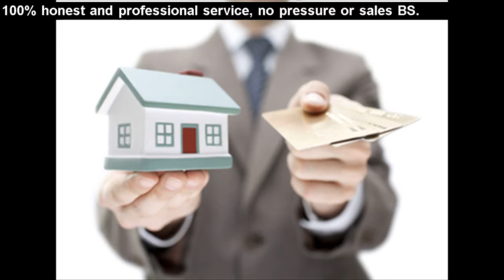We Buy Houses Colorado Springs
We buy houses in Colorado Springs Colorado in as little as seven business days, and you won't pay any real estate agent commissions or listing fees whatsoever.